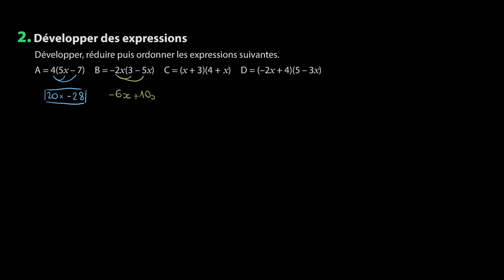Mathématiques - Se préparer aux identités remarquables, aux calculs algébriques et aux équations (2)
Retrouvez-moi en live sur Twitch Dans cette vidéo nous allons nous entraîner à développer des expressions afin de se préparer aux identités remarquables, aux calculs algébriques et aux équations pour le programme de seconde en mathématiques.

Table des matières:
0:00 - Question A.
0:46 - Question B.
1:19 - Question C.
2:08 - Question D.

Sources:
Manuel Sésamath Magnard Seconde